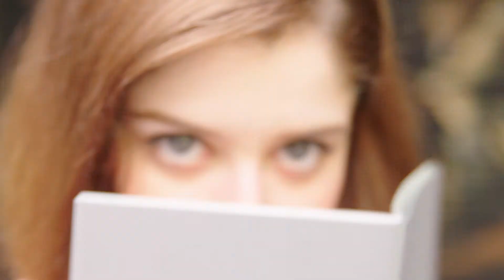American Tourister - Scholar